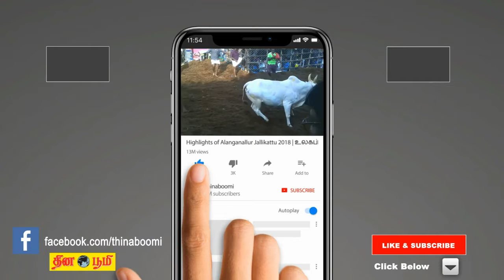தீபாவளி பண்டிகைக்கான சிறப்பு பேருந்து - அமைச்சர் எம்.ஆர்.விஜயபாஸ்கர் பேட்டி